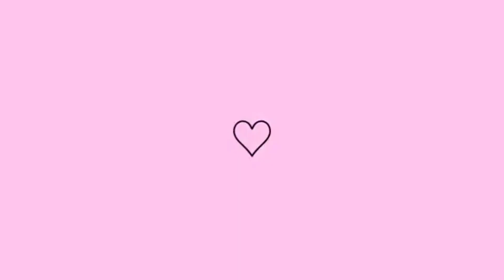vinagrete simples para pastel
Instagram Jaqueline Tavares 86

kwai Jaqueline Tavares 798

canal da minha irmã Jessica Souza

ingredientes do vinagrete

5 tomate
1 pimentão verde
1 pimentão vermelho
1 pimentão amarelo
3 pepino
meia cebola picada
sal
shoyu
óleo
vinagre